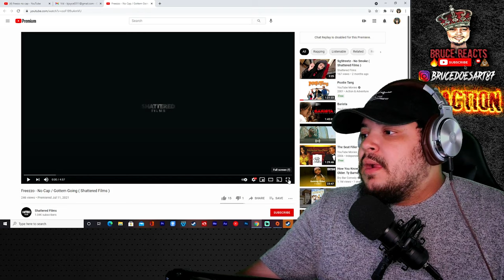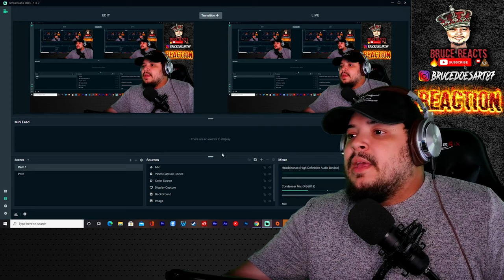Freezzo- NO CAP/GOTTEM GOING Video Reaction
Freezzo a local rapper here in Columbus, Ohio

Check out the actual video to show support!